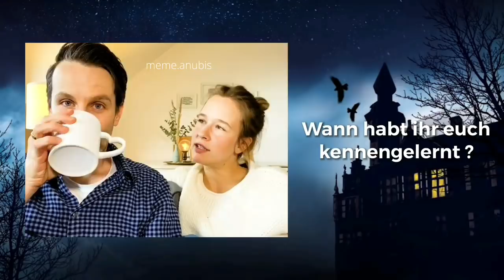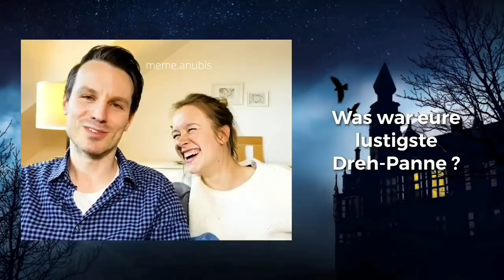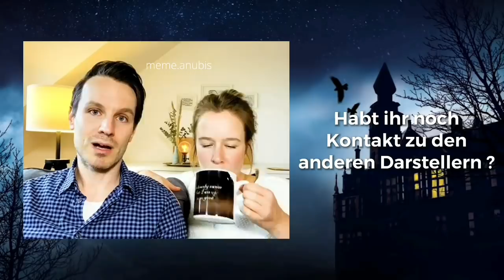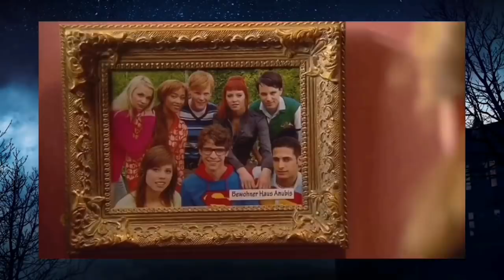Haus Anubis - Interview mit Nina und Magnus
Das Haus Anubis - Interview mit Marc und Kristina Dumitru
Wir haben Marc & Kristina Dumitru sechs Fragen zu Anubis gestellt. Diese Fragen beantworten die beiden in diesem Video. Teilt dieses Video und markiert eure Freunde. 🤗 Wir hoffen euch gefällt dieses Interview! Vielleicht gibt es irgendwann einen zweiten Teil , wenn euch dieses Video gefällt. ☺️
SIBUNA 👁🤚🏼

00:00 - Frage 1
00:26 - Frage 2
01:01 - Frage 3
02:55 - Frage 4
04:12 - Frage 5
05:48 - Frage 6
07:34 - Schlusswort